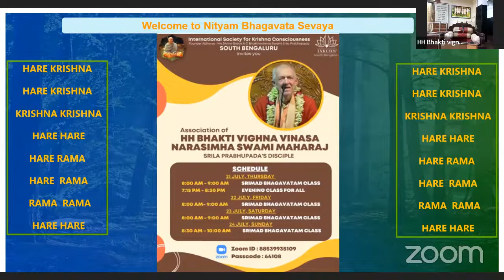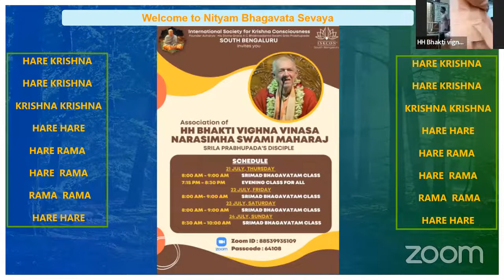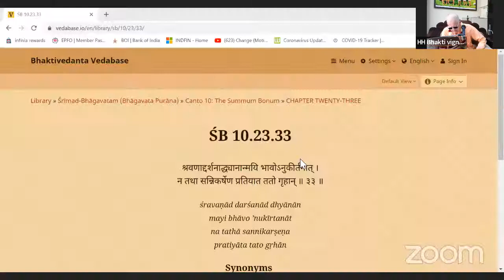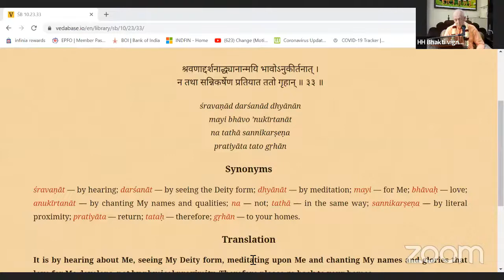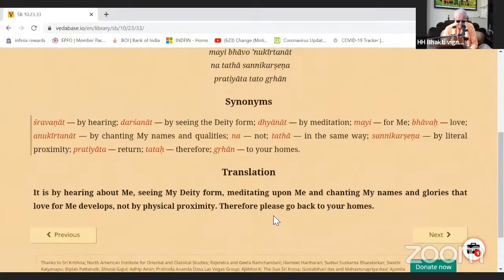BVV Narasimha Swami, SB 10.23.33, ISKCON South Bengaluru, Bangalore, 24.07.2022